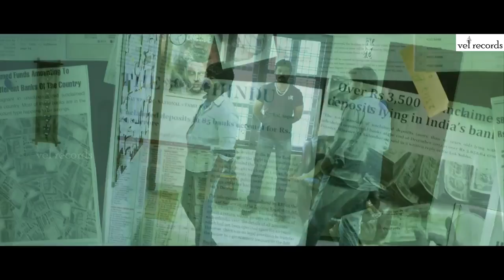Lacchimdeviki O Lekkundi Trailer - Naveen Chandra, Lavanya Tripathi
Movie :- Lacchimdeviki O Lekkundi (LOL)
Cast :-  Naveen Chandra, Lavanya Tripathi
Writer & Director :- Jagadish Talasila
Producer :- Sai Prasad Kamneni
Banner :- Mayukha Creations
Editor:- Kotagiri Venkateswara Rao
DOP:- Eshwar D.F.Tech